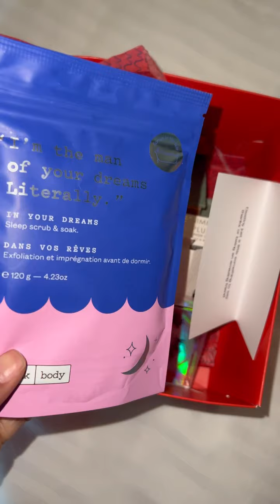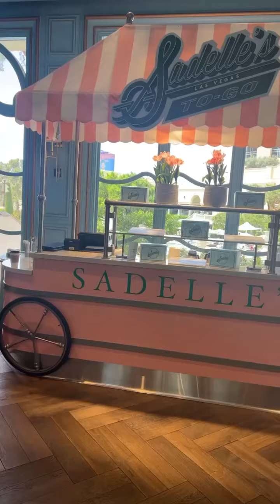I’m back y’all 😈 my friend visited from Australia!!! DINNER AT YARD HOUSE|BRUNCH AT SADELLE’S. 😍🌸